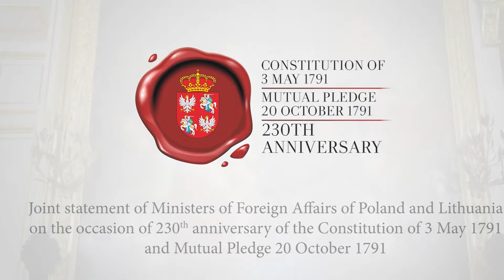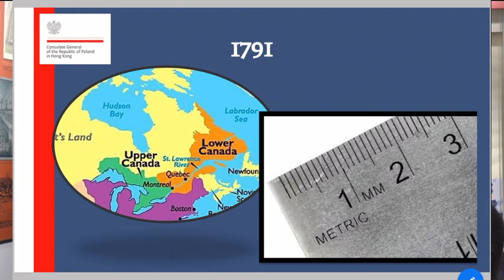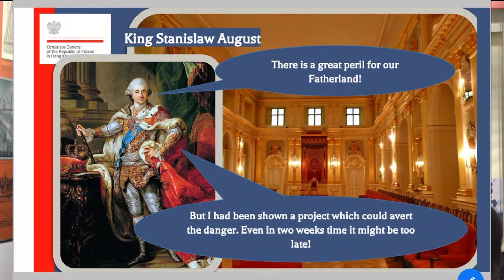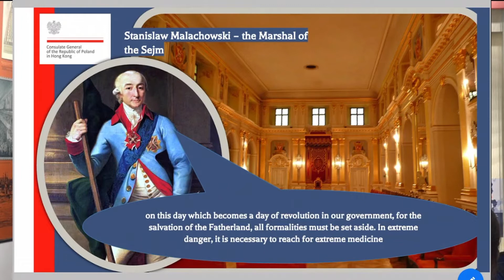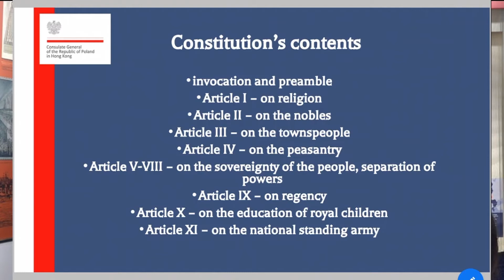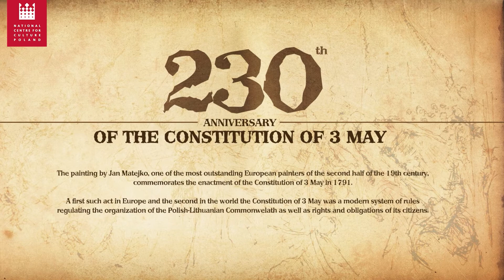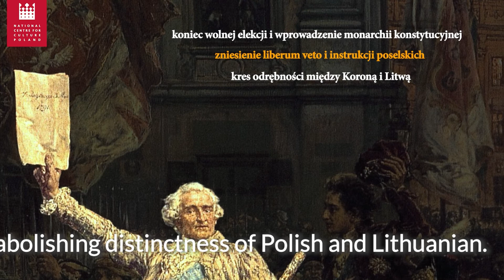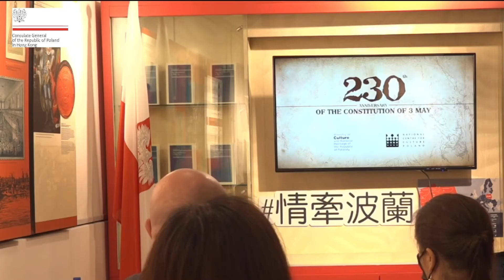【Poland’s National Day - 3 May 2021 in Hong Kong🇵🇱🇭🇰】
Celebration of 230th anniversary of the enactment of the 3 May Constitution - the first written modern constitution in Europe

On the occasion of 🇵🇱 Poland’s 3 May National Day, here is the digital toast & transmission of the celebration organised by the Consulate General of the Republic of Poland in Hong Kong.

Dear Friends of Poland from Hong Kong🇭🇰 and Macau🇲🇴,
Poland - as one of the heirs to the Polish🇵🇱 - Lithuanian🇱🇹 Commonwealth - celebrates today the 230th anniversary of the enactment of the Governance Act: the very first modern, written, national constitution in Europe and only the second constitution in the world, after the Constitution of the United States. Let us invite you for a digital reception on the occasion of Poland’s 3 May National Day in Hong Kong. Today at 8:30 p.m. please join us for the digital toast and transmission of the celebration organised by the Consulate General of the Republic of Poland in Hong Kong. The link to the event is

1791年5月3日，波蘭立陶宛聯邦國會通過憲法，是歐洲首部、全球第二部成文國家憲法，僅排於1788年正式通過的美國憲法之後，而「五三憲法日」亦成為今日波蘭的國慶日之一。 下星期一香港時間晚上八時半，波蘭駐港總領事 主持的五三憲法230週年慶祝活動將會在網上播出，不要錯過！

Adopted on 3 May 1791, the Polish Constitution was Europe’s first and the world’s second modern constitution. Next Monday 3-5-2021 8:30pm+ HKT, join the 230th Anniversary Celebration of 3 May Constitution online presented by the Poland Consulate General in Hong Kong.

Poland – as one of the heirs to the Polish-Lithuanian Commonwealth – celebrates on 3rd May the 230th anniversary of the enactment of the Governance Act: the very first modern, written, national constitution in Europe and only the second constitution in the world, after the Constitution of the United States.
Although short-lived, the Constitution of 3 May stayed alive in the collective memory of the Poles during the difficult period of Poland’s partitions and the spirit of the Constitution was very much alive in the 19 c. and 20 c. – in all the struggles for Poland’s independence. It is that spirit that has been reflected in “Straszny Dwór” (“The Haunted Manor”) – a magnificent 19 c. opera composed by Stanisław Moniuszko – which I invite you to watch and listen to during this first weekend of May. You can access the show prepared by the Teatr Wielki – Polish National Opera under the following link:
The opera, although presented in Polish, has also got English subtitles.